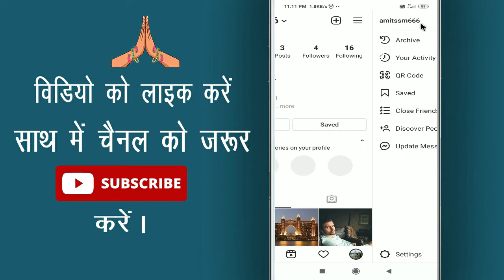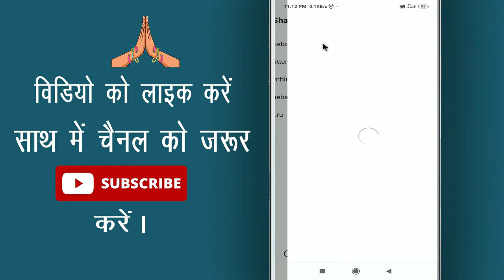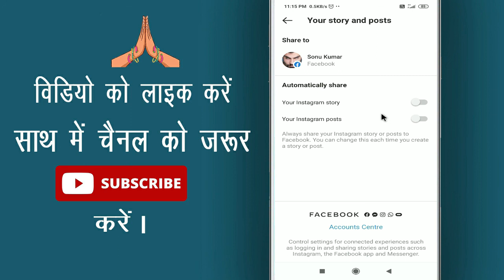Instagram ko facebook se connect kaise kare || How to link instagram to facebook || Cool Soch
Namaskar Dosto, Kya aap apne instagram account ko facebook se link karna chahte hai ? kya aap instagram ko facebook se jodna chahte hai ? agar haa to phir is video ko aant tak watch kijiyega.

In this video I will show that how to link instagram to facebook || instagram ko facebook se connect kaise kare  by JCool Soch

• My Mic:-

• My Laptop:-

Our Quires:-
link insta to facebook
instagram ko facebook se kaise login kare
instagram ko facebook se connect kaise kare
instagram ko facebook se connect karne ka tarika
instagram ko facebook se jodne ka tarika
insta ko facebook se link kaise kare
Cool Soch